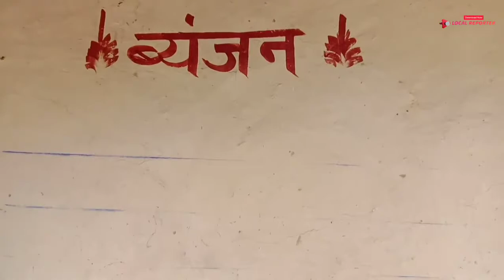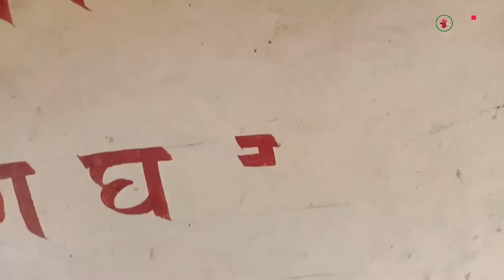How to learn consonant👉 व्यंजन लिखना कैसे सीखें। (पाठLesson -2)